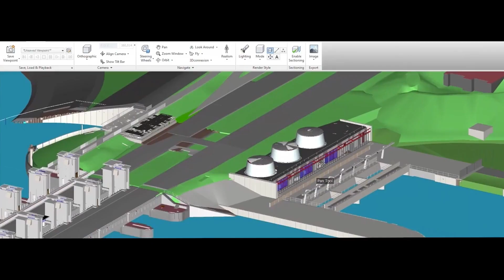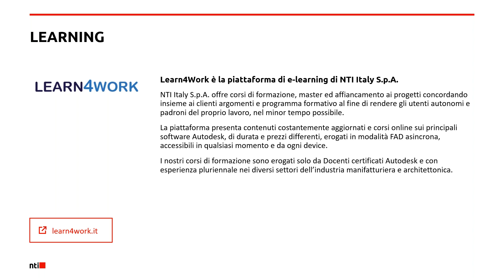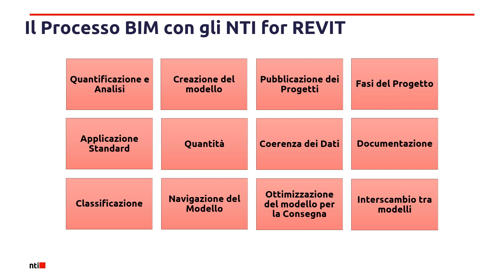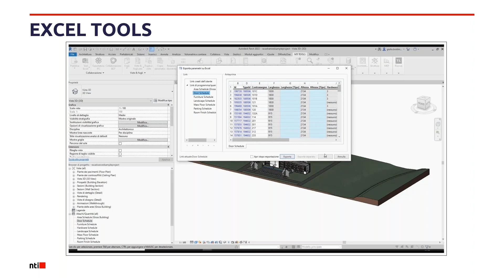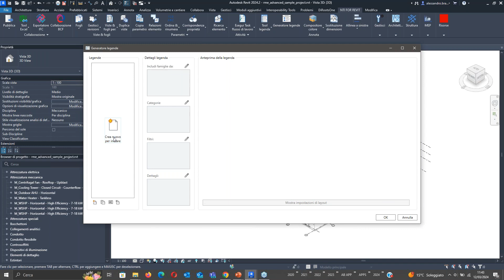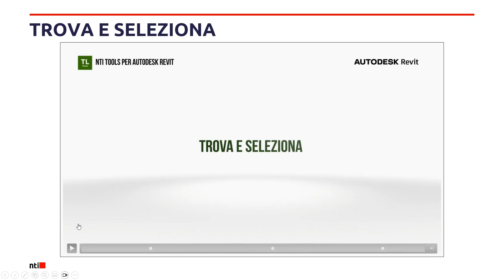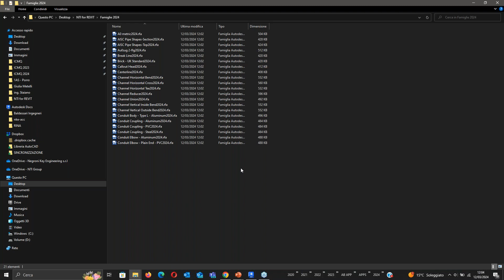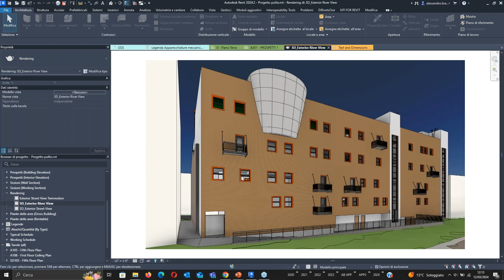Webinar NTI Italy | NTI FOR REVIT - Scopri il plugin per Autodesk Revit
Il nostro Alessandro Braghetto ci guida alla scoperta di NTI FOR REVIT: il plugin per ottimizzare le tue routine in Autodesk Revit, con una serie di migliorie che possono davvero rivoluzionare ogni flusso di lavoro. Senza limiti.

Di cosa si parla?

- NTI Software: di cosa si tratta?
- Hero Functions
- Overview delle funzionalità di NTI FOR REVIT